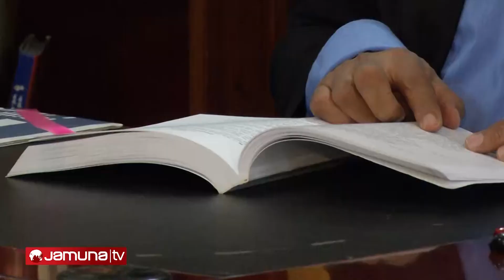Impeachment debate of Bangladeshi Justice:16th amendment Verdict:Reaction